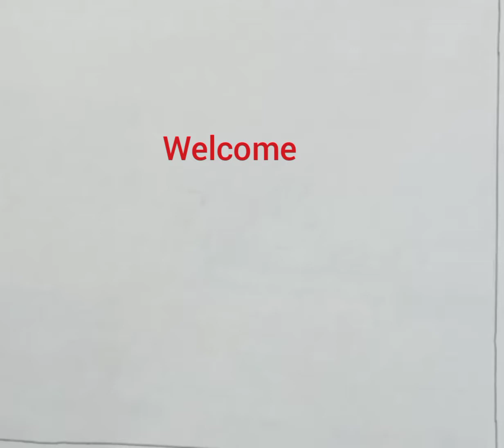african lady drawing images#african lady dressing style